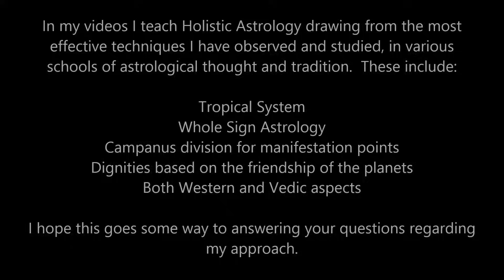Jupiter Transits The Eighth House